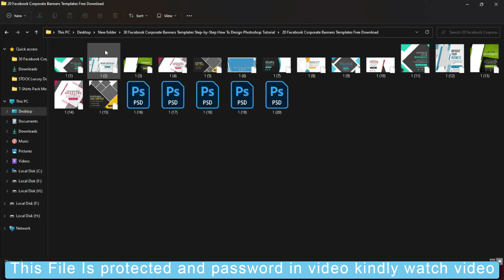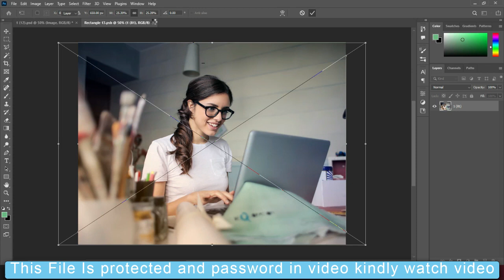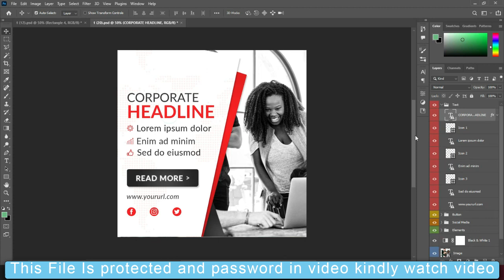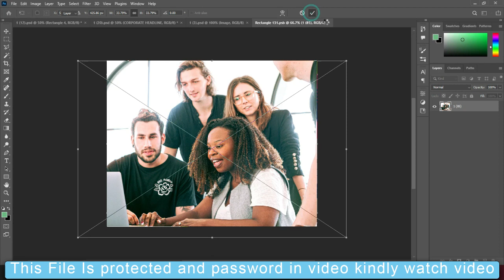DOWNLOAD FREE 30 Facebook Corporate Banners Templates Step by Step How to Design Photoshop Tutorial